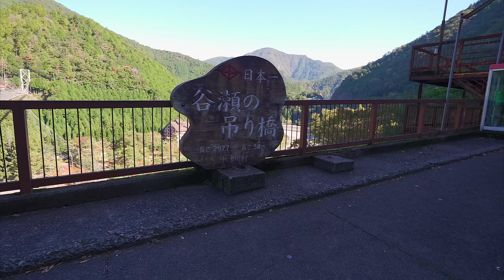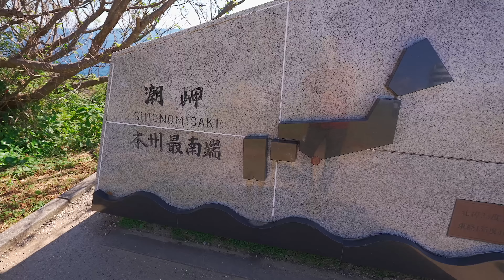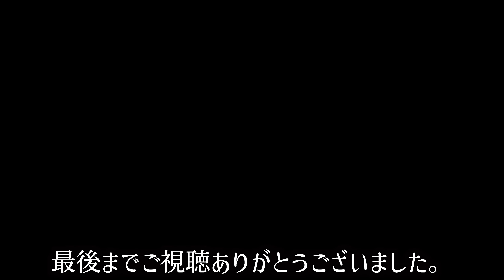日本縦断車中泊旅25日目後編はついに本州最南端の地へ到達【紀伊半島】和歌山県から三重県へ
ついに本州最南端の地へ到達！ずっときてみたかった紀伊半島の一番南へ、和歌山県の南の端へ行ってきました。